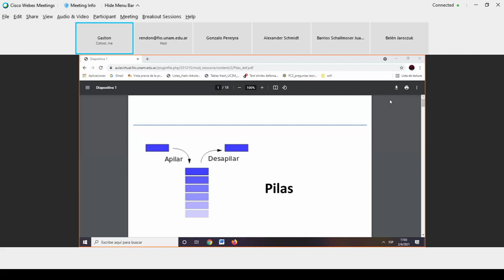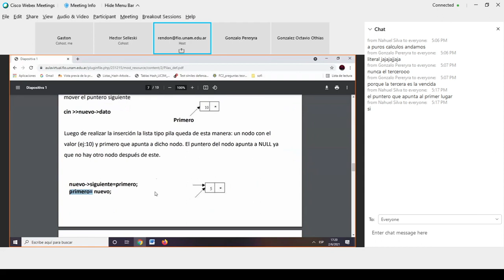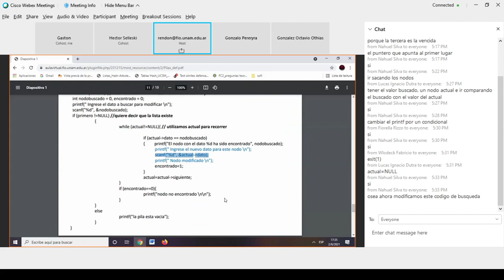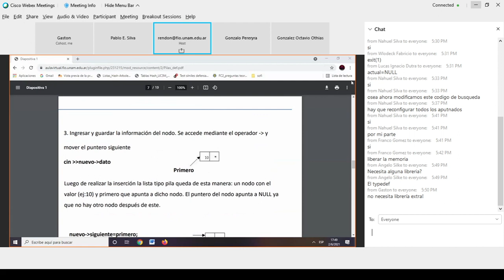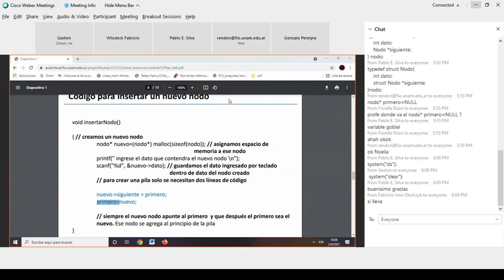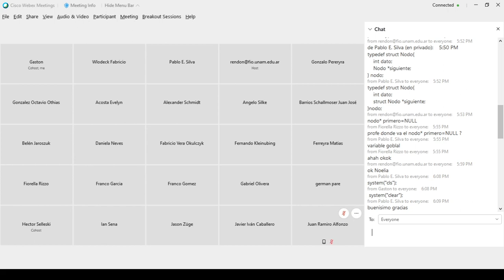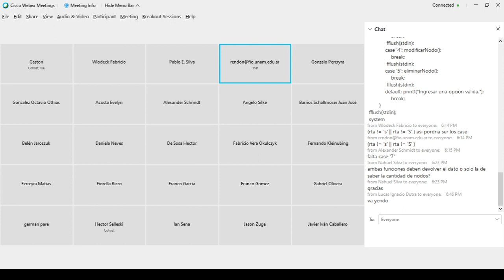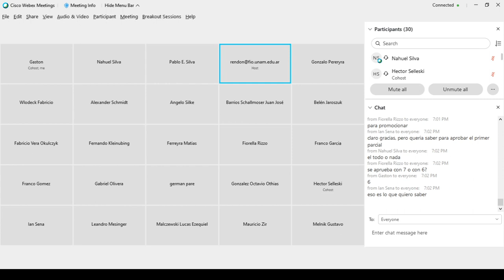✅ Programación en C || Pilas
Programación en C

En este vídeo vamos a ver Pilas en C.